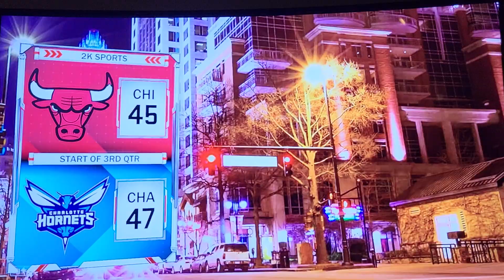April 9, 2024